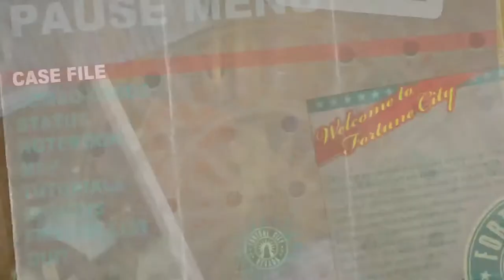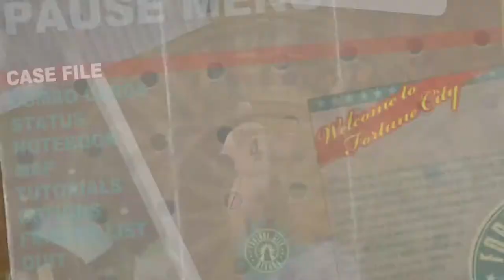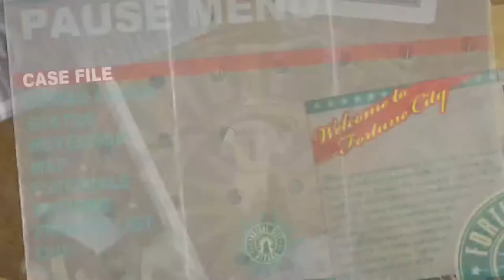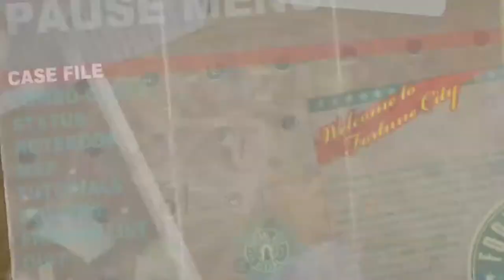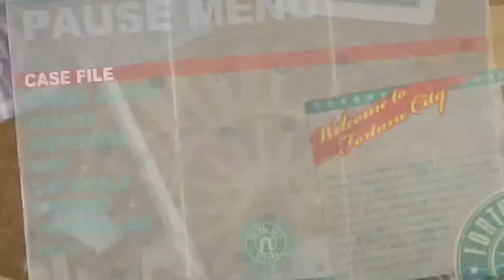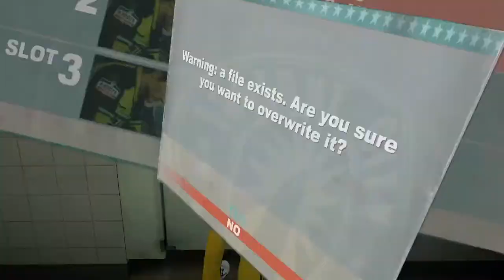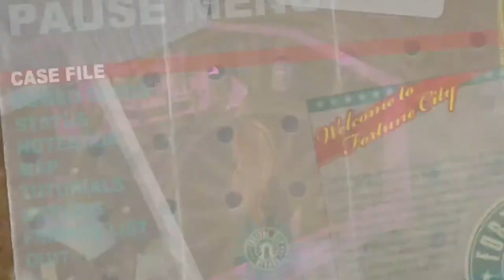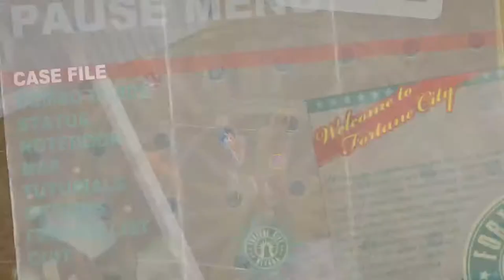420 I fight to survive DR2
Transgender gamer